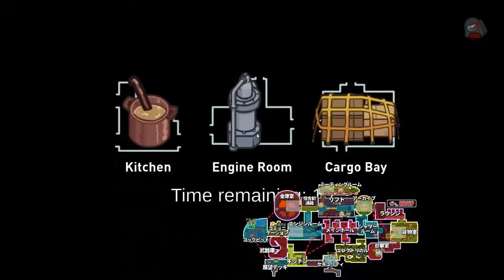【AmongUs / 宇宙人狼】ベントの中から声が！！？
近くから声が聞こえるぞ！

★参加者(敬称略・順不同)

・maYUko
・かげまる
・めろちん
・いず
・Kaki
・ALTO
・ハイテンションガイジン
・スナパイ
・ただのん
・LIGHT

イラストハッシュタグ ⇒
感想タグ ⇒
切り抜きタグ ⇒